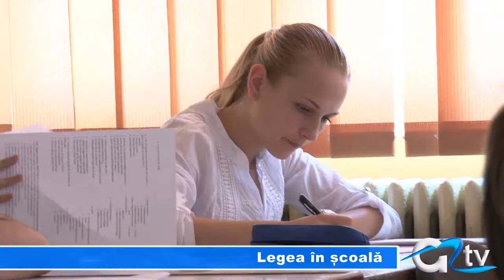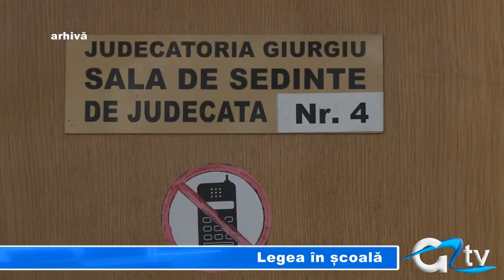LEGEA IN SCOALA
Procurorii și judecătorii vor preda ore de educație civică elevilor din clasele a VII-a și a VIII-a, în cadrul unui proiect comun al celor două ministere de resort. În cadrul orelor de educație civică, elevilor le vor fi predate noțiuni simple, de bază, legate de justiție și prevenirea implicării acestora în sfera penalului.